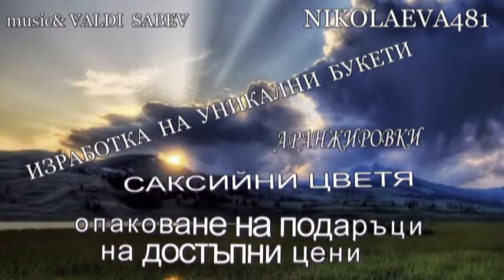БУТИК ЗА ЦВЕТЯ: АВАНГАРД - Z ,Здравка Урумова,music:VALDI SABEV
Link to profile Valdi Sabev